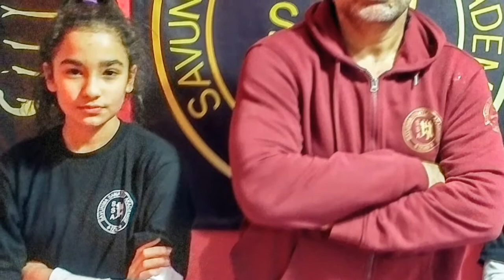Wıng Chun Ving Tsun Buca İzmir SSA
Wıngchun, Wıngtsun, Vingtsun, Savunmasanatları